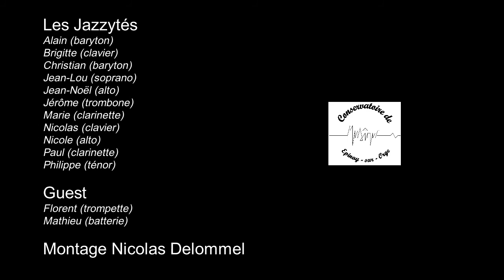Birdland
Enregistrement mosaïque des Jazzités Confinés du Conservatoire de Musique d'Epinay sur Orge.
Birdland est une composition instrumentale de Joe Zawinul, claviériste de Weather Report, qui a été jouée pour la première fois sur l'album Heavy Weather en 1977.